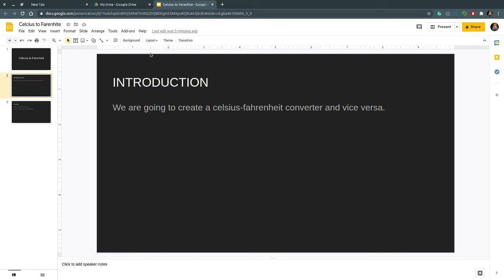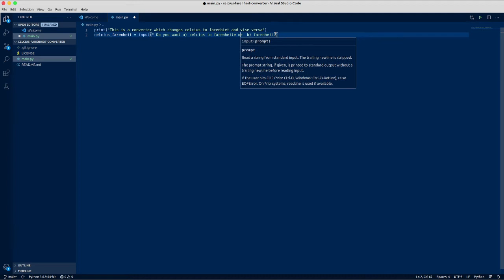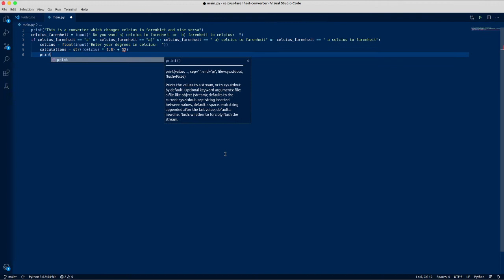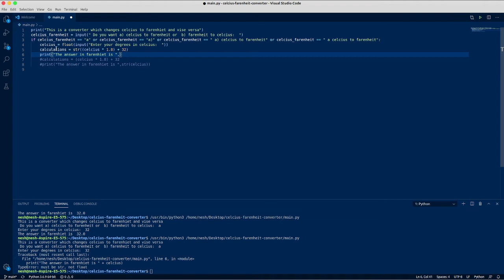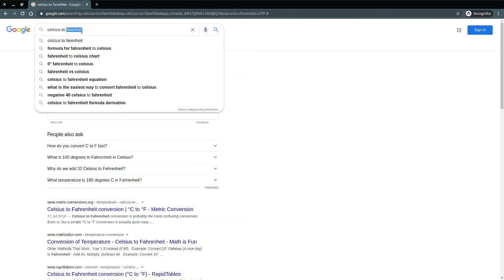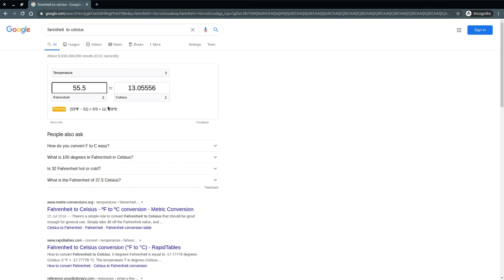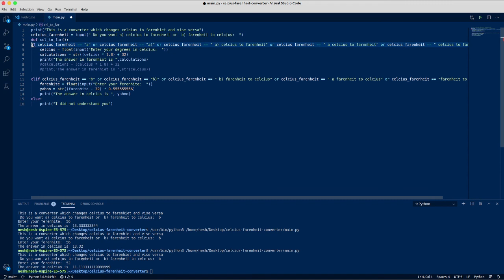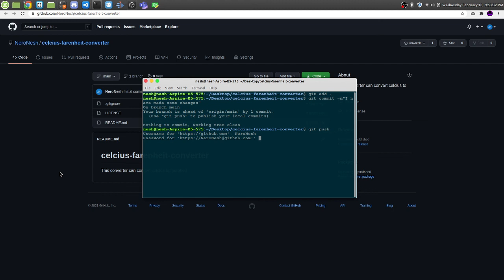Celsius to Fahrenheit Python3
This video teaches someone how to create a python program which changes from Celsius to Fahrenheit vice versa